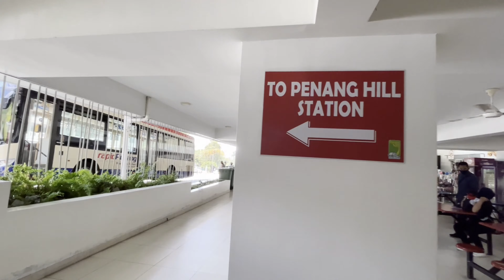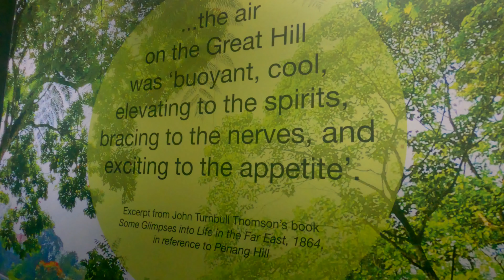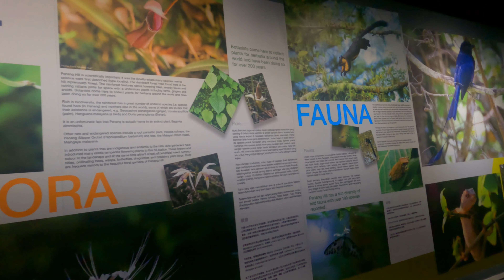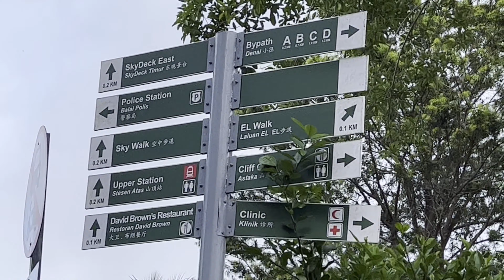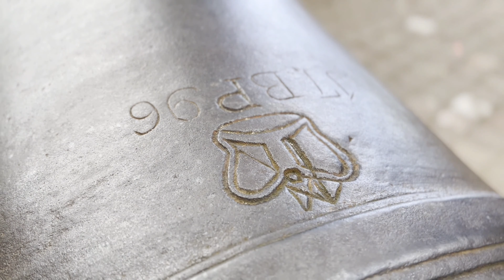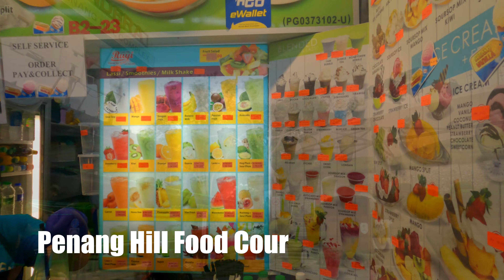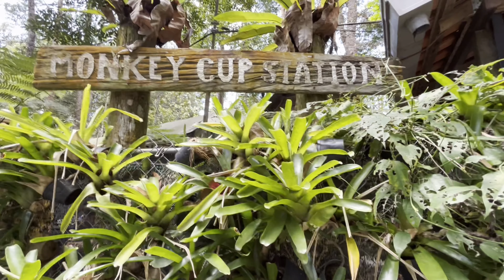4K Penang Hill Virtual Tour | Penang Hill Funicular Railway | Kopi Hutan | Bukit Bendera | 升旗山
Hope you like the 4K Penang Hill Virtual Tour.

Penang Hill (Malays: Bukit Bendera, Chinese: 升旗山) is among the main things to do in Penang and there's a good reason. It's such a beautiful place and there are so many other attractions up there. In this vlog, we will bring you to take a ride up to Penang Hill using the Funicular Railway🚂🚂🚂🚂🚂.

The cannon on Penang Hill was used for signaling incoming ships – hence the name Signal Hill.  From the viewpoint and location of the cannon on top of Penang Hill, ships coming towards Penang shores can be seen clearly. The cannon will send a blast to signal if the incoming ships are friendly or enemy

Kopi Hutan is a great place to enjoy the coffee, tea, and dessert on Penang Hill. If you come to Penang hill, you should try the avocado drink in the Penang hill food court. A lot of the local hikers will order the avocado drink after reaching the peak.

** Background Music **
Minimal Gentle MokkaMusic